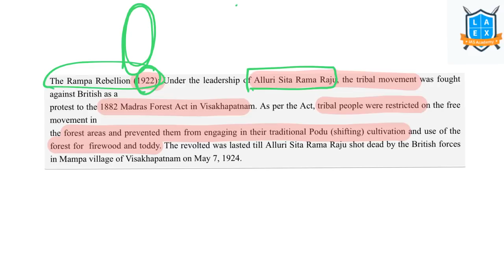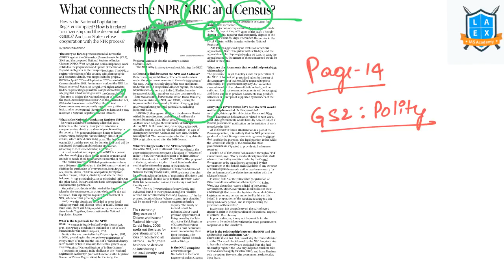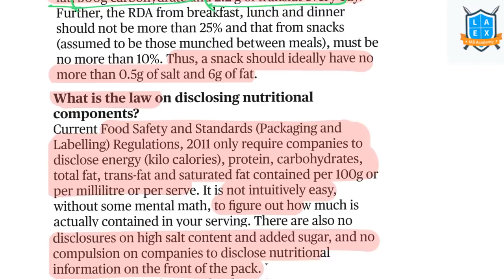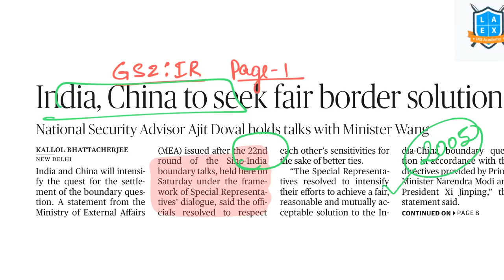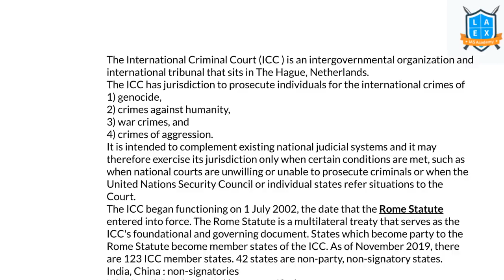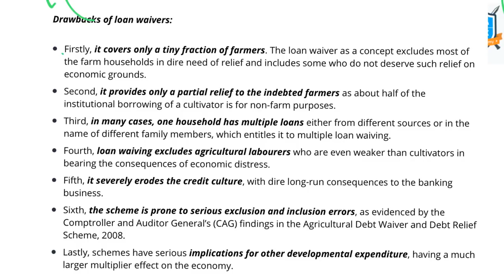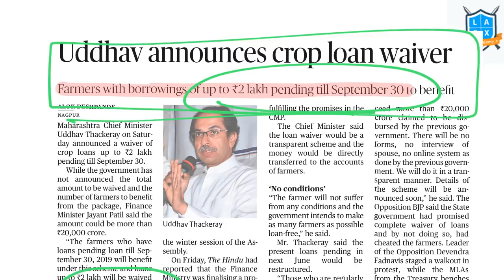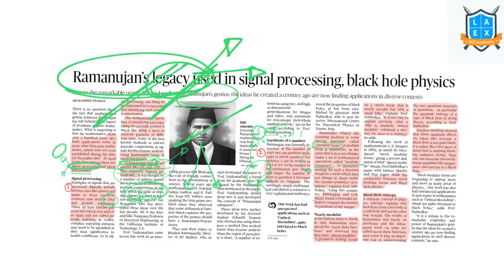22 December 2019 The Hindu news analysis in Kannada by Namma La Ex Bengaluru | The Hindu Editorial